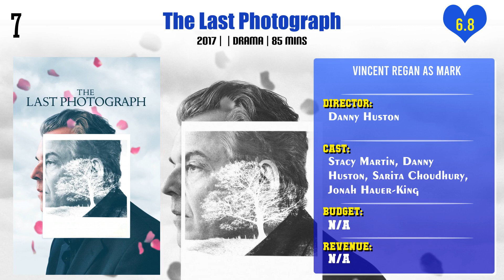Vincent Regan Top 10 Movies of Vincent Regan| Best 10 Movies of Vincent Regan